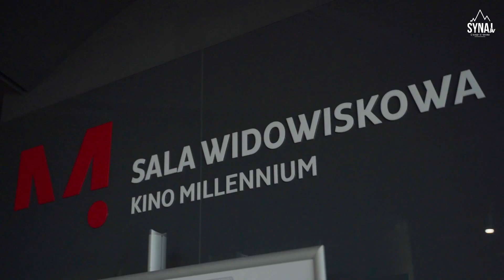2. FESTIWAL TARNOWIANIE | Centrum Sztuki Mościce | odc. 1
FESTIWAL TARNOWIANIE to niezwykły czas, kiedy Tarnów może powitać i ugościć swoich aktorów i artystów.

Podczas tegorocznej edycji do Centrum Sztuki Mościce zawitali m.in. bracia Hycnarowie. Jak wyglądał drugi dzień festiwalu, gdzie po premierze filmu uczestnicy mogli wziąć udział w wyjątkowym koncercie?

Tego dowiecie się z tej relacji

Zdjęcia, montaż: Paweł Paciorek
Reporter: Dagmara Leszkiewicz